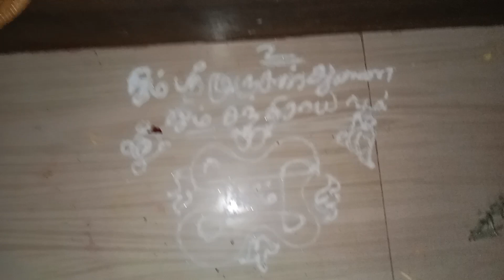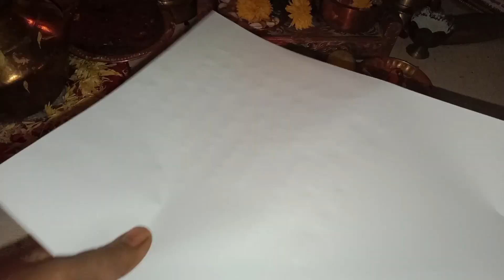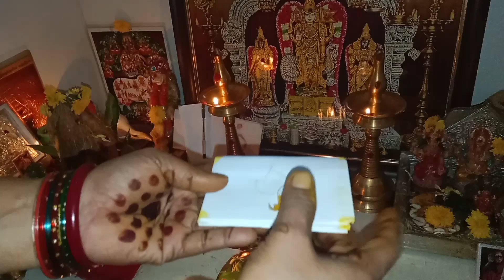கந்த சஷ்டி விரதம் 2023 Day-1| பூஜை முறை முருகனிடம் வேண்டுதலை இப்படி சொல்லுங்கள்🙏